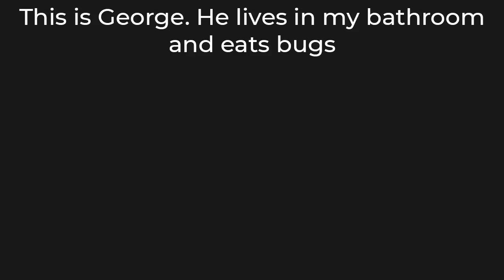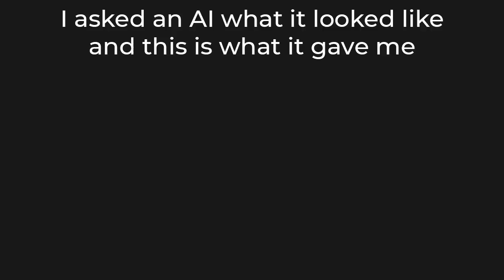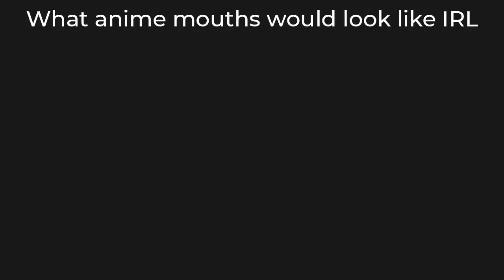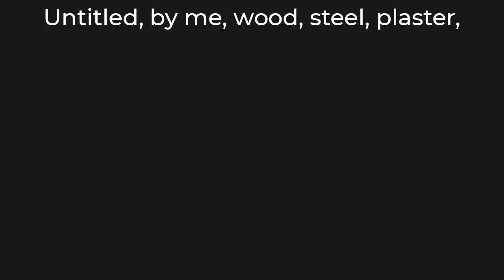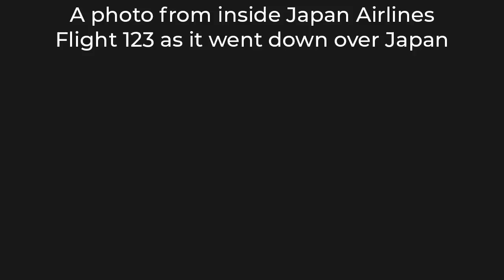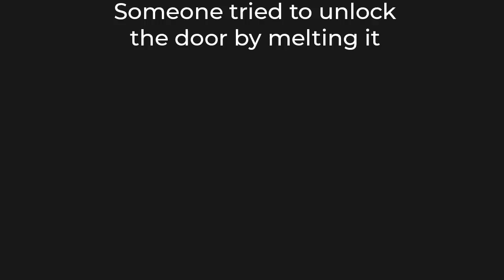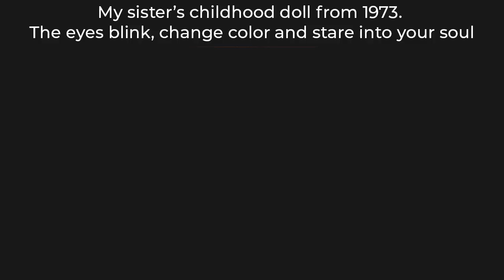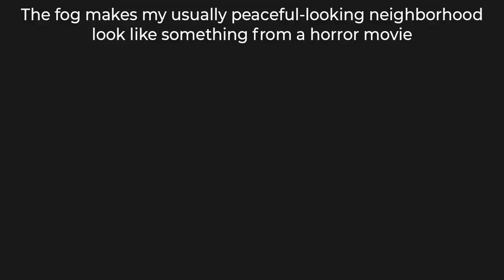ODDLY TERRIFYING 6